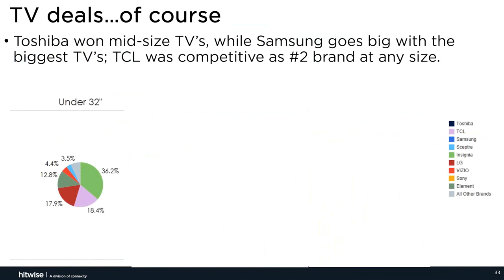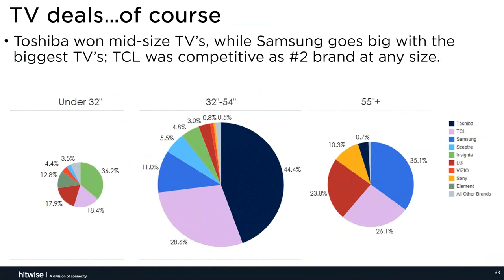Why Being #2 (on Amazon) Isn't That Bad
Can you win if you're the #2 brand? In this short clip, Brad Menard shows how TCL's brand positioning allowed them to stay competitive across three TV size categories on Amazon.

Want to see the full presentation?